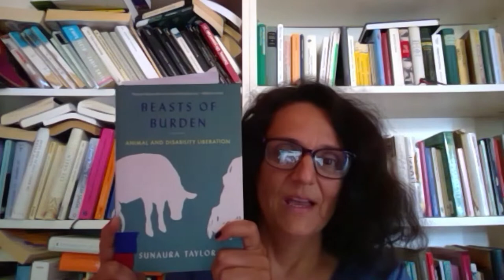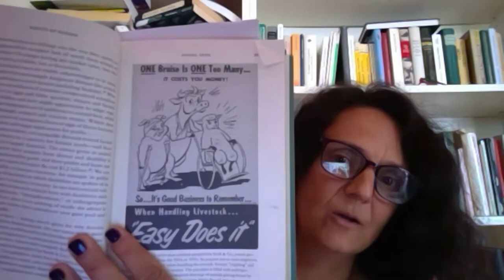Lektüre 17: "I feel animal" (Sunaura Taylor)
--- Eine reine Audioversion dieses Videos gibt es bei itunes, spotify etc. ---

Wir Menschen sind körperliche Wesen - und andere Tiere sind es auch. Wir Menschen sind nicht alle gleich beweglich, stark, autark - und andere Tiere auch nicht. In diesem wundervollen Buch erkundet die Künstlerin Sunaura Taylor Gemeinsamkeiten zwischen dem Kampf gegen ableism und dem für Tierbefreiung sowie Möglichkeiten, die ein anderer Umgang mit Behinderungen eröffnet.

Sunaura Taylor: Beasts of Burden. Animal and Disability Liberation. The New Press, New York/London  2017, 261 Seiten.

(Bild: Hartmut Kiewert)